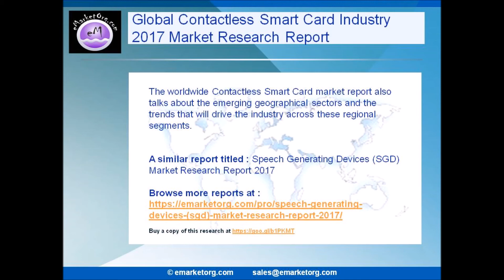Contactless Smart Card Market Global Trends, Opportunities, and Market Forecast 2017 – 2022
The leading players in the Global Contactless Smart Card market have been profiled in this report. The key players with their business overview, product details, available numbers and more are studied in this Contactless Smart Card report. The report features significant industry insights, market expectations, and key developments, which will help firms operating in the Contactless Smart Card industry to make informed business decisions.